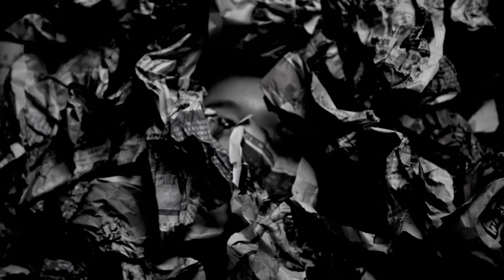《Exhaust》 跨．媒介藝術創作 －先導片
－先導片－
演出日期 11月19-20日/11月25-26日(晚上8點)，
11月27日(下午3點)
展覽開放 11月20，22-26日（上午11點-晚上7點），
11月27日（上午11點-下午1點）